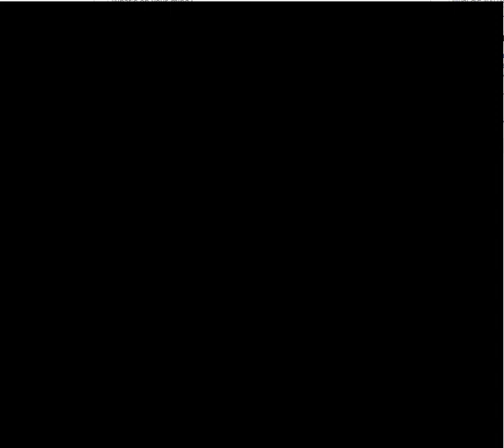Final Fantasy III part 55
Continuation of Final Fantasy III (VI).